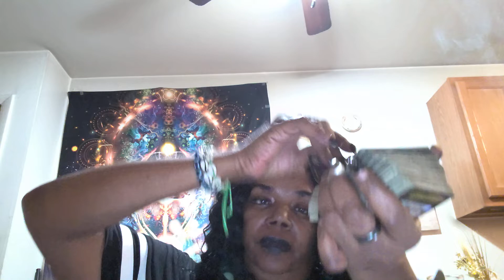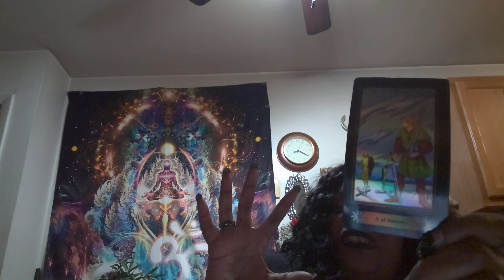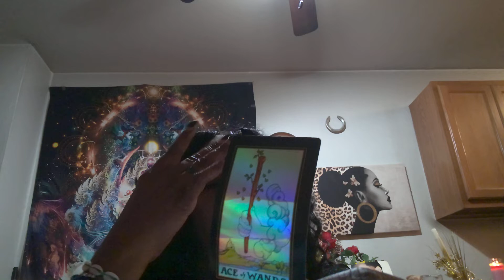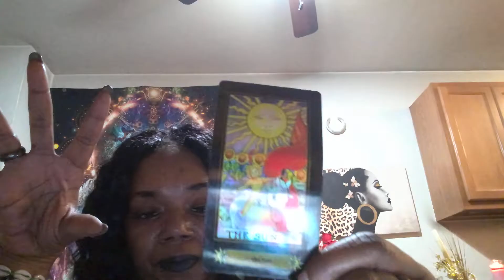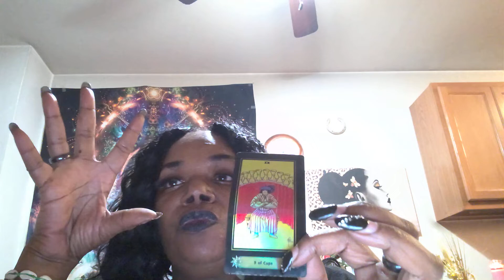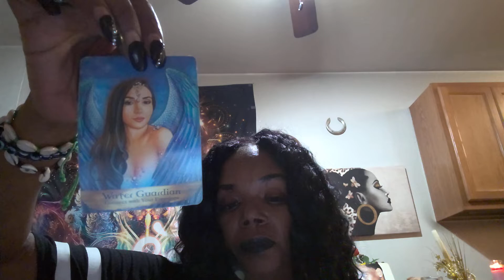Pisces April 23,22 4-29 22